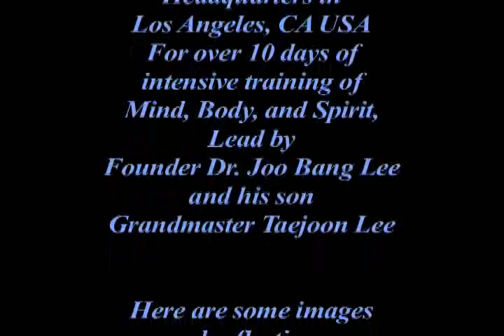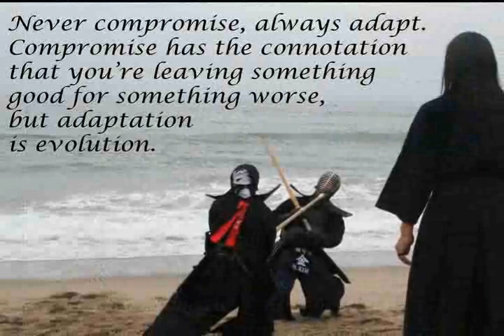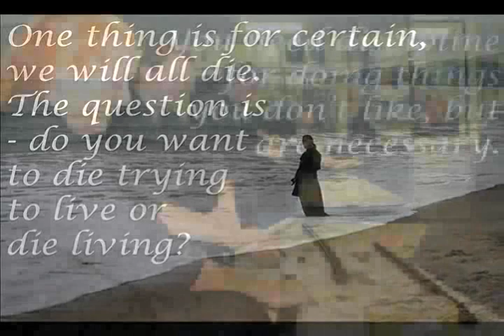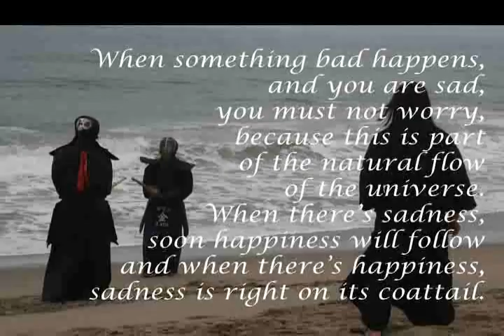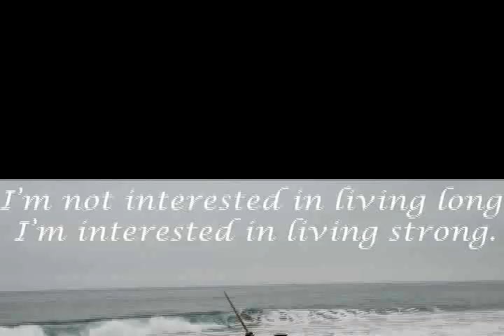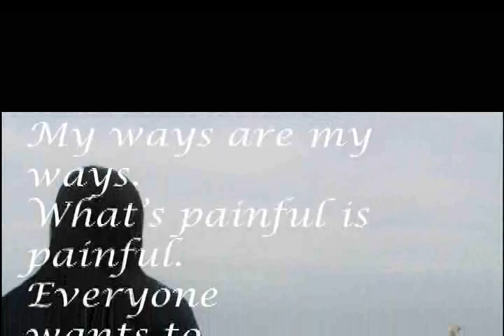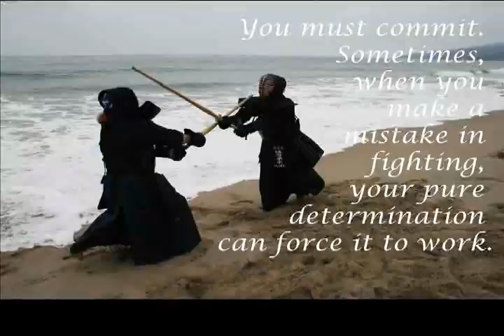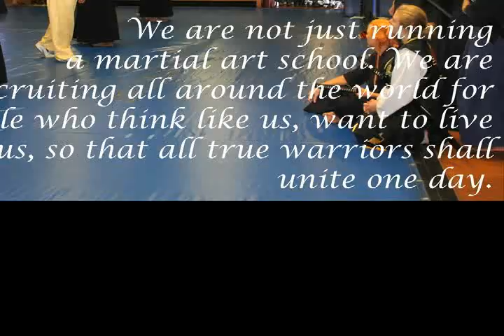Inside the Private Hwa Rang Do® Black Sash Conference 2009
During our annual Hwa Rang Do® Black Sash Conference (held this year from July 24 through August 1st, 2009), Black Sashes (1st Dan & Above) from across the globe, gather at the West Coast Headquarters in Los Angeles, CA USA for rigorous training of the mind, body and spirit, led by founder Dr. Joo Bang Lee and his eldest son, Grandmaster Taejoon Lee.

Throughout the conference a great deal of knowledge is passed down to these Hwarang Knights from the more than 4,000 techniques available through Hwa Rang Do.  In addition to the physical, a great deal of time is devoted to the personal growth of our Black Sashes and that of their own students, in their respective home states and countries.

The pictures in this slide show were taken during these 10 days of private training with the founder, Dr. Joo Bang Lee and Grandmaster Taejoon Lee.  The quotations were quietly recorded in a notebook by one of the Black Sashes attending from Italy, during the conference and later shared with all other Black Sashes, as a philosophical summary of her experience.

We would now like to share these quotes from Dr. Joo Bang Lee and Grandmaster Taejoon Lee with you...